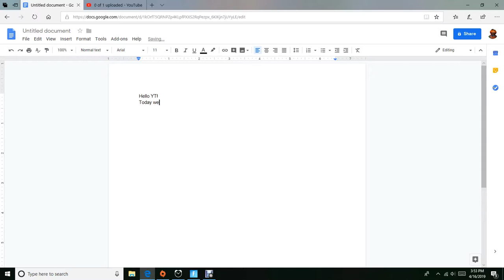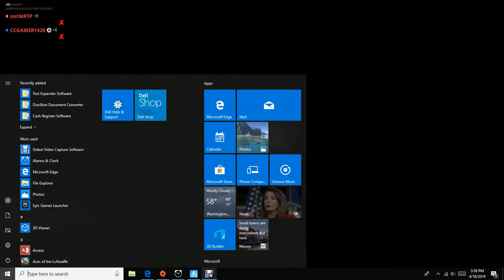Fortnite season 8 review (Sunny Steps Tour)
this one is better!
XD
XD
XD
XD
XD
XD